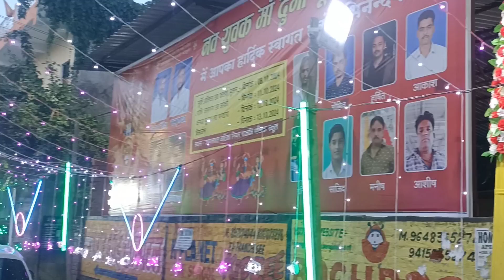Durga Puja Pandal Jayantipur Sulemsarai🔱😱 Prayagraj Durga Puja 2024 || जयंतीपुर बरवारी दुर्गा पूजा